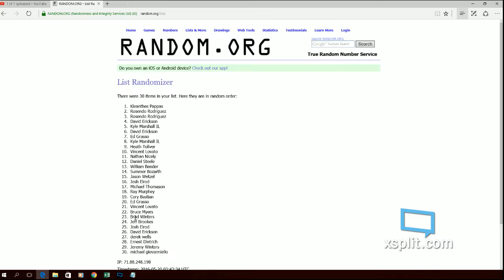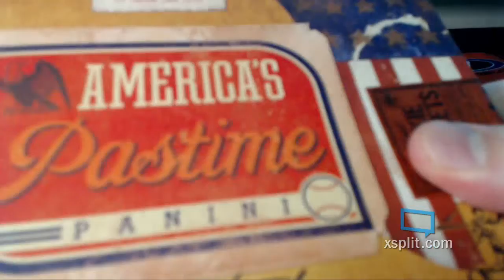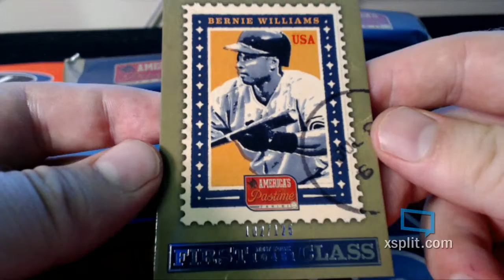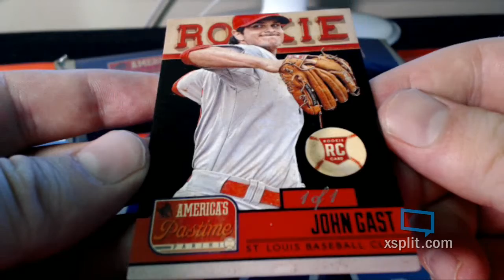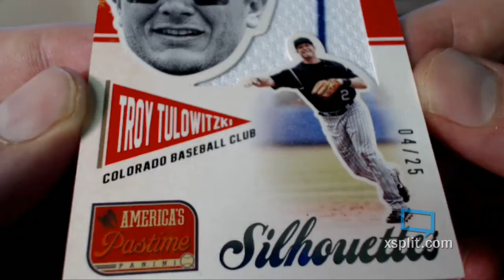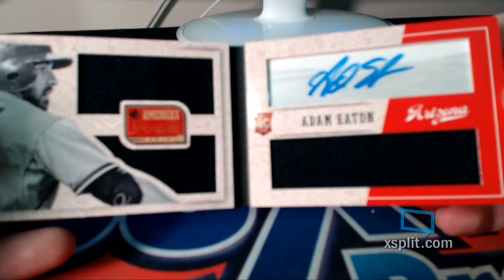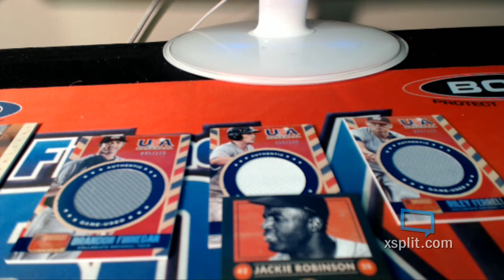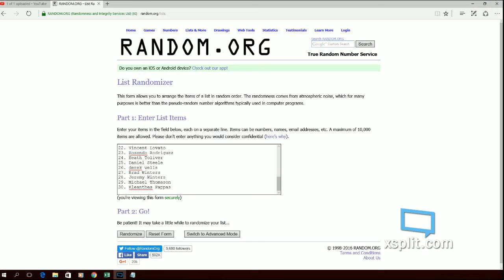2013 Americas Pastime Baseball 5 Box BREAK ID 5BANGERPAST104